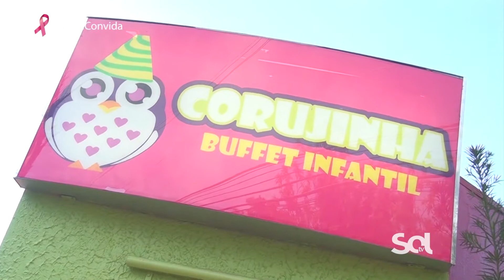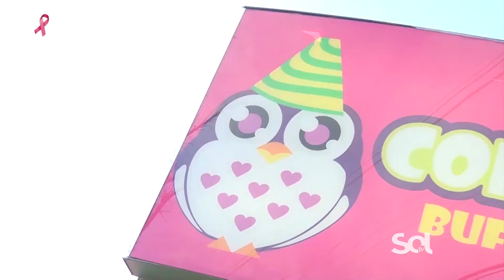Mayra Convida Especial Dia das Crianças - Buffet Corujinha